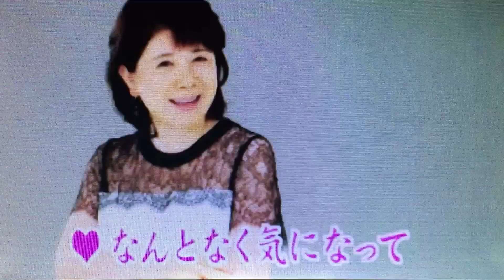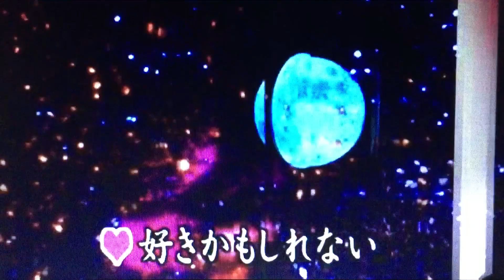［ 好きかもしれない ］/森昌子&円広志 cover by 幸夫&千代